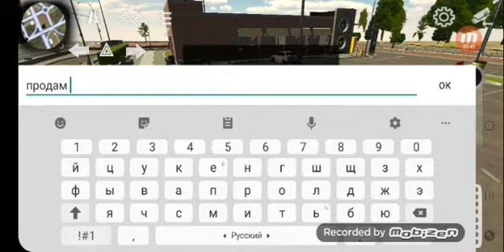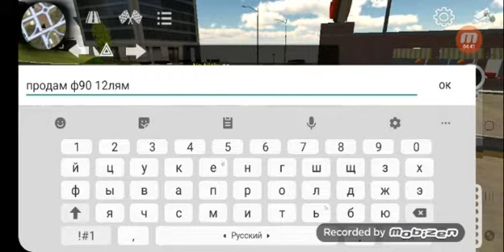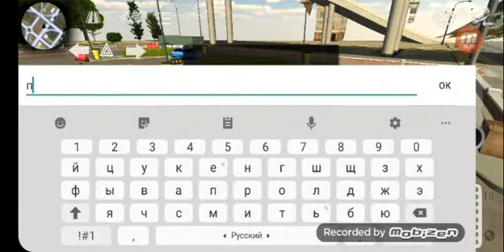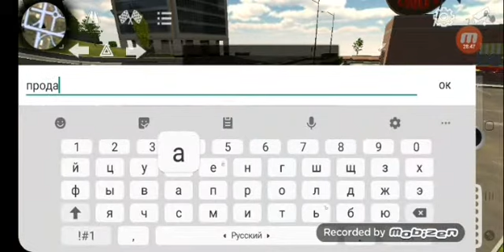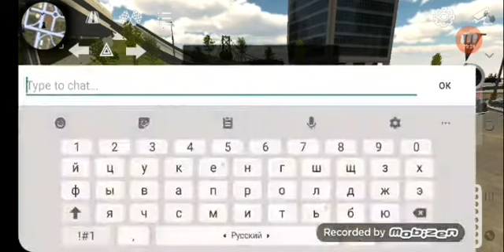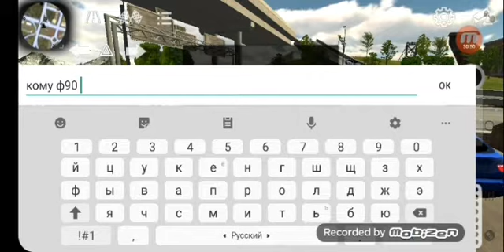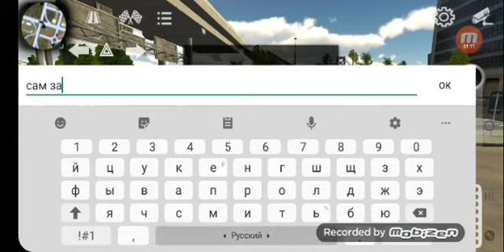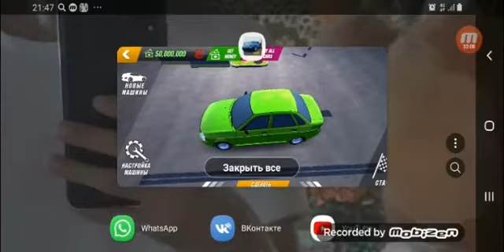Car parking играю за мажора социал ролик